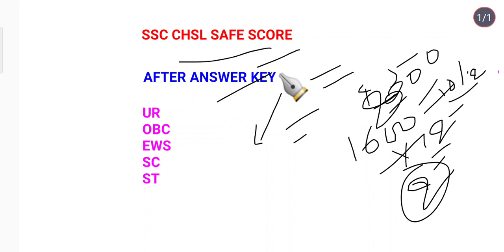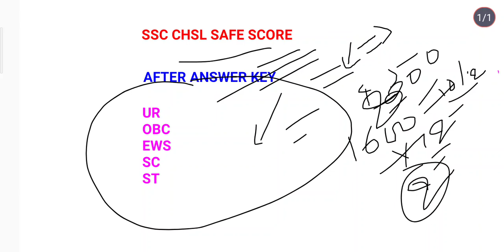SSC CHSL 2023 EXPECTED CUT OFF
ssc chsl expected cut off 2023||ssc chsl cut off after answer key | ssc chsl expected cut off 2023

ssc chsl expected cut off 2023||ssc chsl cut off after answer key
ssc chsl expected cut off 2023 tier 1
ssc chsl cut off 2023 tier 1 after answer key
1
sSc chsl expected cut off 2023 rbe
revolution
ssc chsl expected cut off 2023
rbse
ssc chsl expected cut off 2023 by
shubham jain
after answer key
sSc chsl expected cut off 2023 tier
2